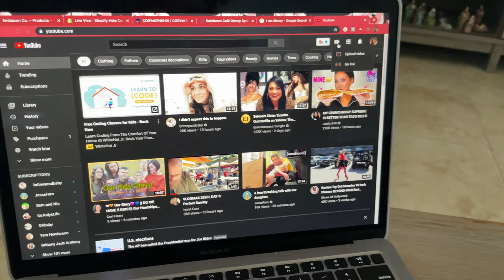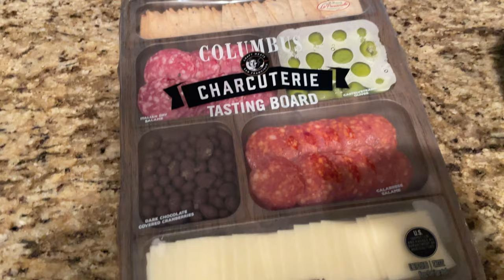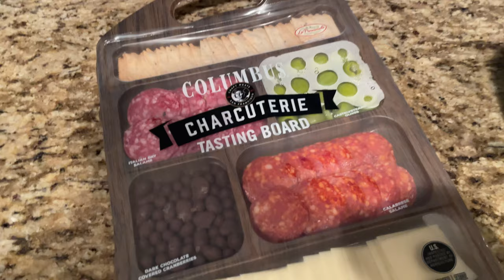vlogmas day #7: business mess, charcuterie boards & chicken fries😶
Hello guisssse~ in today's vlog I try to get my b&bw haul in! we have a lazy morning of fastfood breakfast, coffee and naps! we end the day by writing christmas lists to santa~

Oluwatoyin “Toyin” Salau was a 19-year old black woman whose life was tragically taken by an unknown man. Salau was an avid protestor for the Black Lives Matter movement, and was also battling homelessness.

What happened:

On June 6th, Salau posted various tweets on her Twitter (@ virgingrltoyin) about a man who offered her a ride to church, but ended up molesting her instead. Salau described her location, abuser, the abuser’s apartment, and the vehicle she was in. Salau also reported the assault to the police, and gave DNA evidence. Since that day, she was reported missing.

On June 14th, it has been confirmed that Salau’s body was found on a random street.

This young girl cried for HELP and she never got it.

This petition was made to bring attention to Florida Governor Ron DeSantis and Tallahassee police department to do their job, and investigate this crime.

JUSTICE FOR TOYIN! SAY HER NAME! BLACK LIVES MATTER!!!